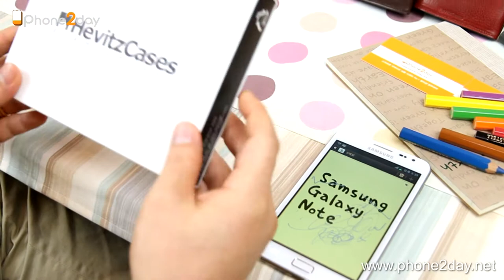Galaxy note case 갤럭시노트 케이스 헤비츠가죽케이스 클래식 카멜색 handmade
갤럭시노트 케이스 헤비츠 가죽케이스 클래식 타입 카멜색상 핸드메이드
Handmade Galaxy note case -hevitscase classic type
폰투데이